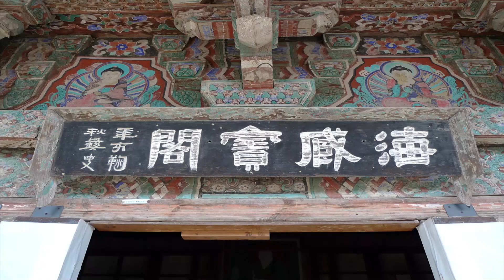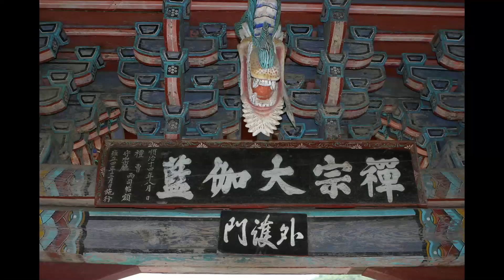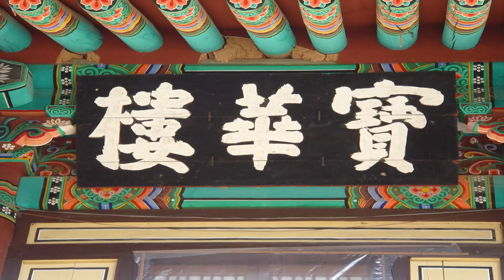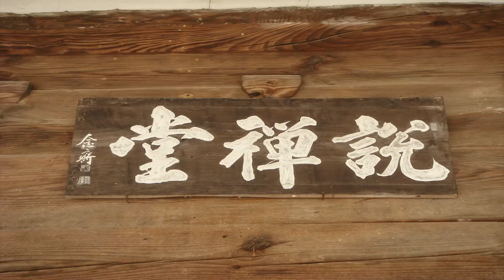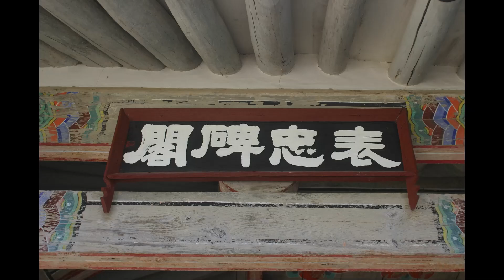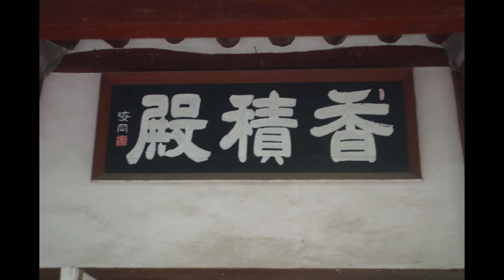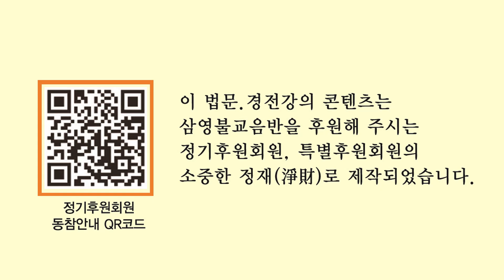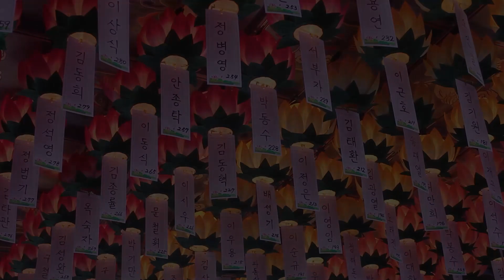송담스님 법문 - 사람 몸 받았을 때 도(道) 닦아라.(1980년 군산 흥천사 법회)